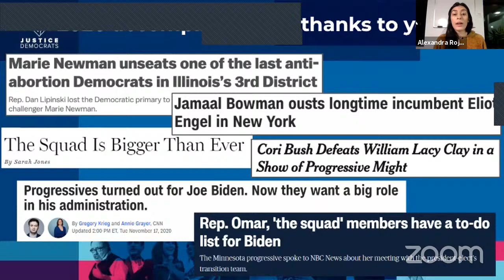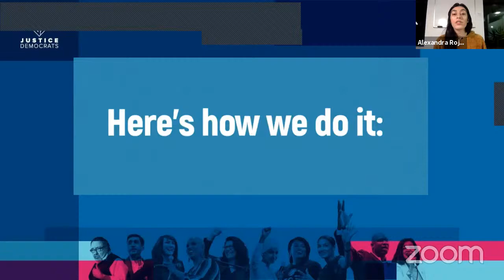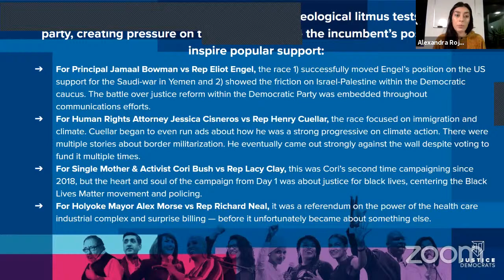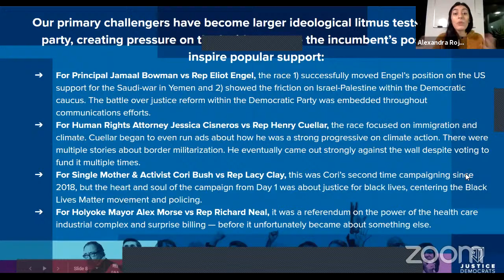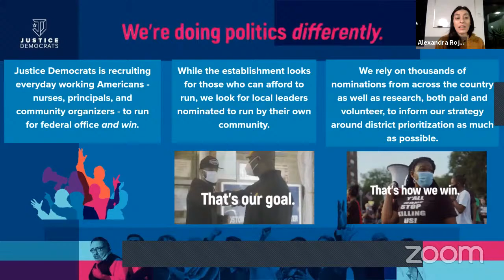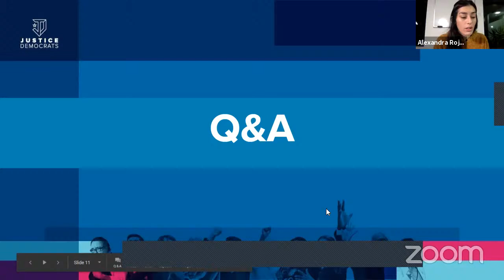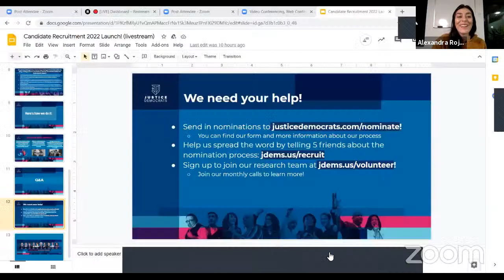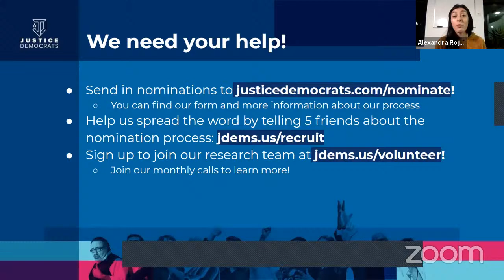BUILD THE SQUAD: Justice Democrats Launch 2022 Candidate Recruitment